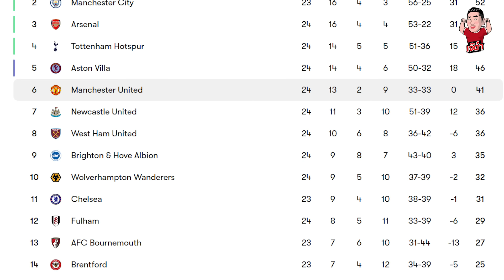ปีนี้ผียังไม่แพ้เลย!!! ทำไงดีน้าาาา 3 แต้มอีกละ | RED เดวิ้ววววววววว (ประกาศผลสอบ)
แม้ว่าจะหอบหืดกันไปบ้าง... แต่ก็เก็บ 3 แต้มออกมาจากวิลล่า พาร์ค ได้สำเร็จสำหรับแมนเชสเตอร์ ยูไนเต็ด ที่ได้ลูกโขกประตูชัยของ สก็อตต์ แม็คโมมิเนย์ พา"ปีศาจแดง" ชนะ 3 นัดรวดในพรีเมียร์ลีก ทำแต้มไล่จี้พื้นที่ท็อป 4 เข้าไปเรื่อยๆ  และนี่คือผลสอบของลูกทีม เอริค เทน ฮาก นัดบุกไปเอาชนะ แอสตัน วิลล่า 1-2